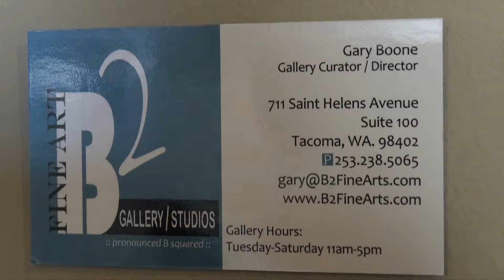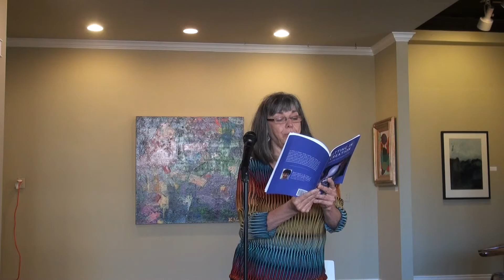Brenda Asterino at B2 Anniversary Celebration (B2FineArts.com)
Being part of the 5th Anniversary Celebration at Gary and Deborah Boone's Fine Arts at the B2 Gallery and Studios.   Music, Art, Sculpture, and the written word ...this time by Brenda Asterino. Being a grandmother, supporting liberty, and knowing yourself are themes for this round of readings. B2FineArts.com     Facebook.com/SittingInCreation